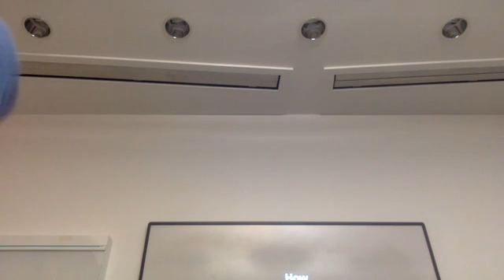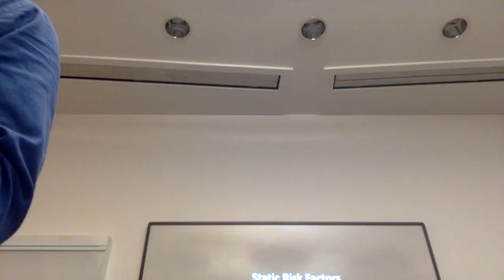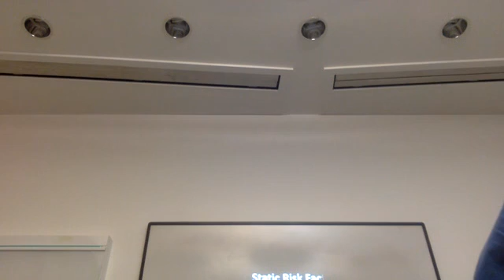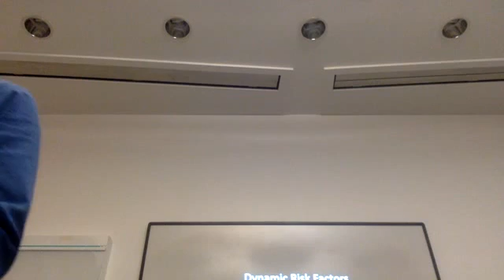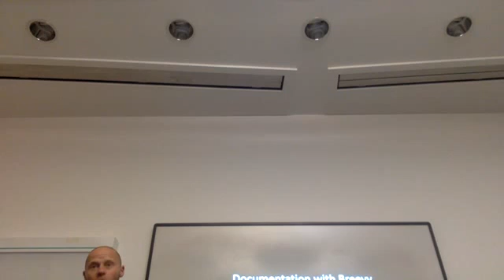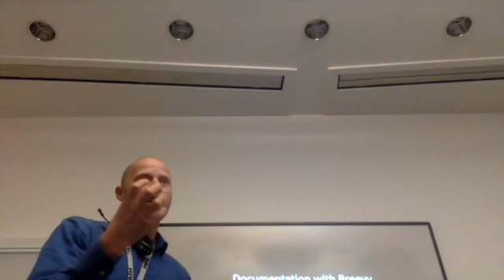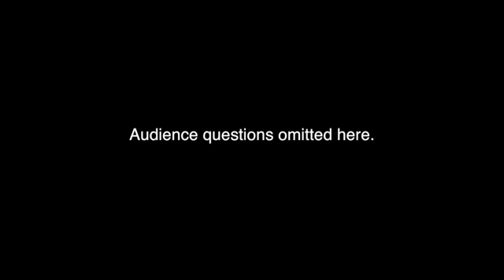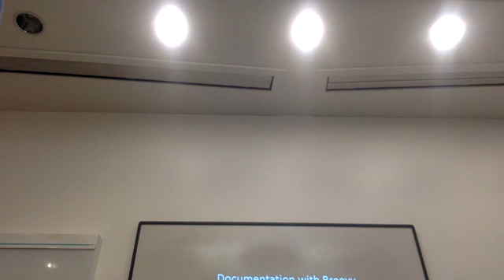How to do a safety assessment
This clip describes how to think through and document a safety assessment using the framework of modifiable risk factors, unmodifiable risk factors, and protective factors.